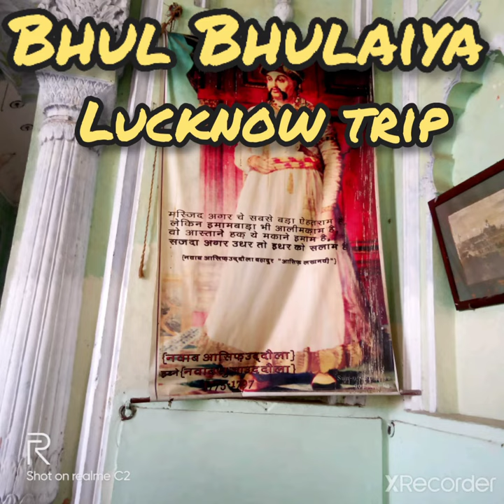Bhul Bhulaiya( Imambada) Lucknow trip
Lucknow trip bhul bhulaiya ( imam bars)@Shahi-stickers